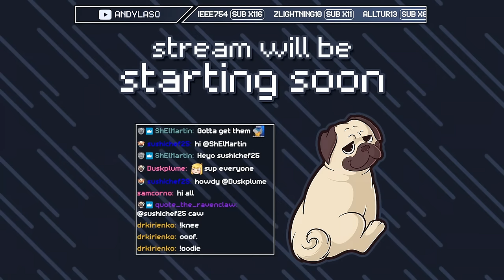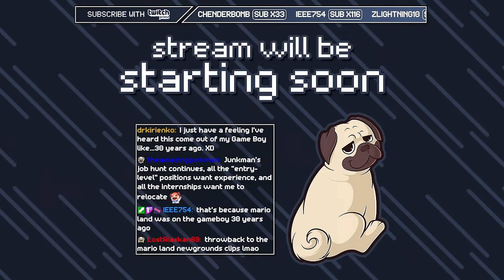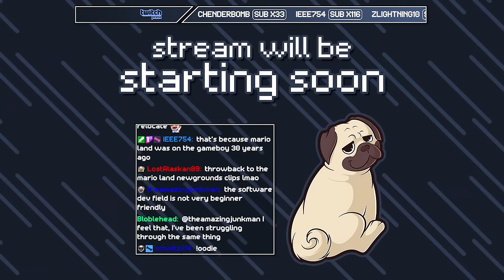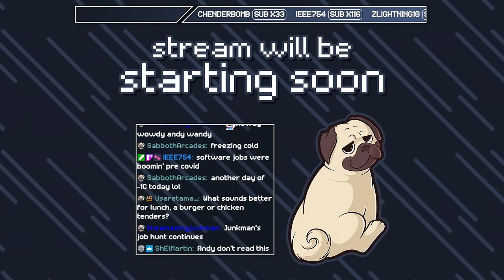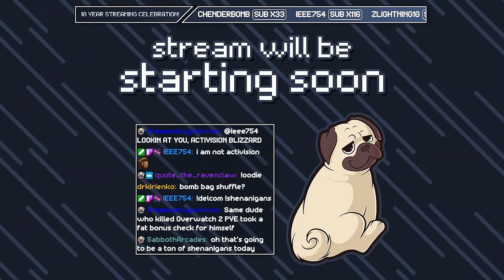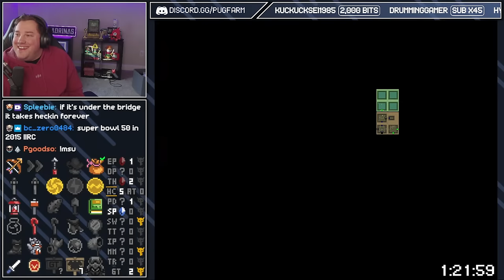ALTTPR - Silly Shenanigans with Dataplet and Humbugh :) - !knee !oodie !tts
zelda then ironmon :)